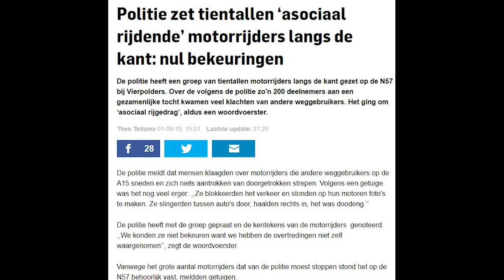#30 NLB Ride Out, Gekke huis in Rotterdam! En politie Fuik!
Thanks voor de rit Nolimitbikerz, de heen rit was natuurlijk met @Bikelifebrabant. Leuke dag gehad, jammer genoeg niet iedereen kunnen zien! Op naar volgend jaar!

Als er nog vragen zijn hoor ik het natuurlijk graag hier in de comments!

Motor:
- Honda CB600F Hornet 2011
Specs:
- 102 bhp (76 kW) at 12,000 rpm
- 600CC
- 63.5 Nm
- 173 kg
- 19L Tank

Film Gear/Editing software:
- Camera: Go Pro Hero 5+ GoPro & External Mic Adaptor
- Mic:Purple Panda Lavalier

Riding Gear:
- Helmet: Shark D-Skwal Matt Black(L)
- Gloves: Alpinestars Celar V2 (XL)
- Under armor: AlpineStars bionic Plus
- Jacket: Alpinestars